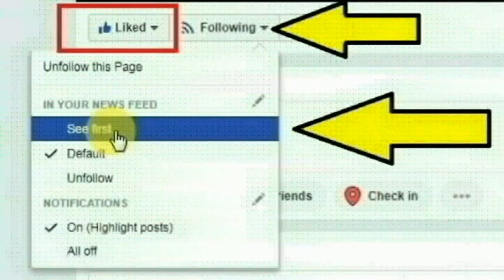திருவள்ளூர் அருகே புதுப்பட்டு கிராமத்தை சேர்ந்த சத்யதேவி செய்ததை பாருங்க | Thoothupura